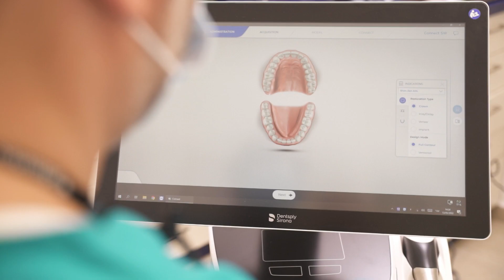ד"ר רוברט חדמי - מה היתרון בסורק הדנטלי לעומת תכנון מסורתי באמצעות לקיחת מידות?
ד"ר רוברט חדמי, רופא שיניים בעל ניסיון רב בטיפולים מורכבים ואסתטיקה, מסביר על ההבדלים בין השיטה המסורתית ללקיחת מידות לבין השימוש בסורק דנטלי ועל היתרונות בשיטה החדשנית